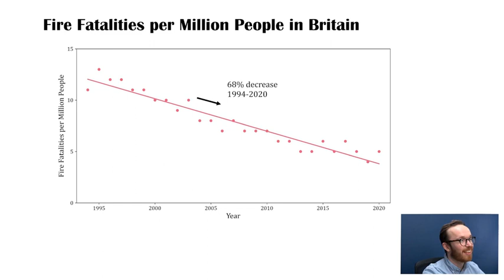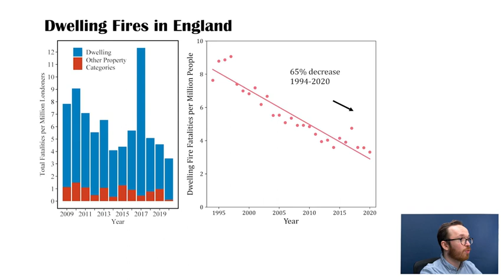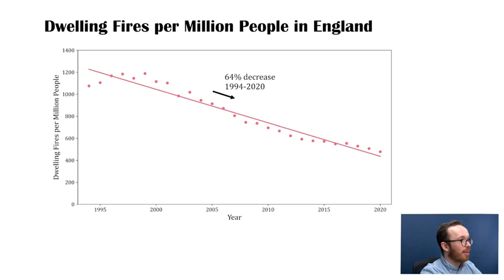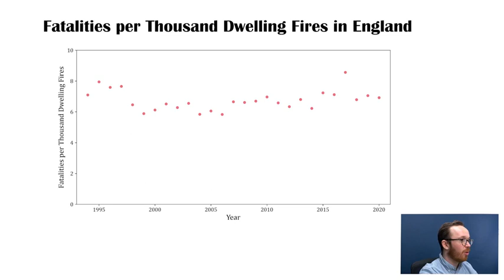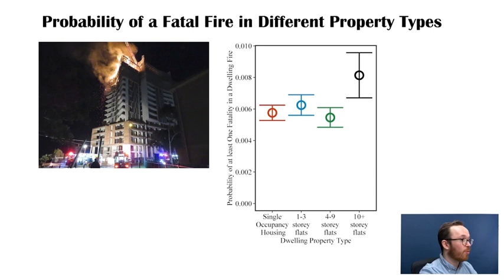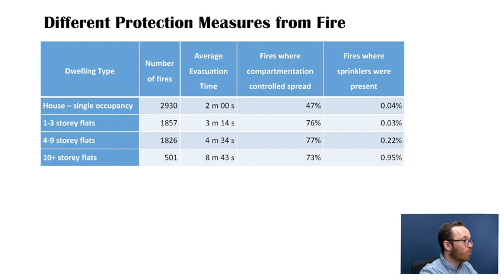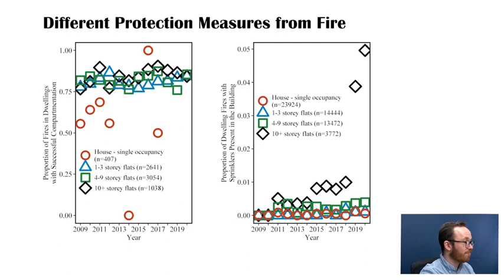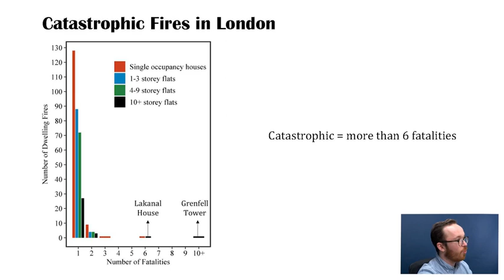Lecture 2 : "What is the fire risk now?"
Dr Matthew Bonner analyses the recent fire statistics of London.